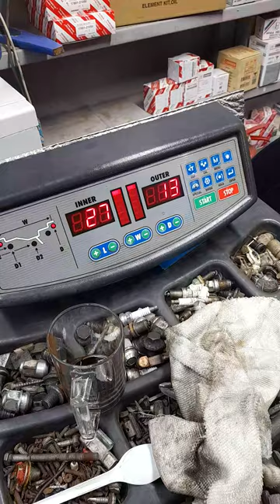How to new Tire change kitni der mein video vlogs || life in Saudi Arabia vlog || aamirsahabvlog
POLICE NE GUNDE KI BADMA
Aaj Pani wali Tanki I Hai Hama
ENGI GR YARIS Trajectory
Alhumdulilah bike mechanic ki
Gulistane johar Flat for Sale |

Our Vintage Car Collection
Horse Mandi Dera Ghazikhan
Kaku ny maf kr deya mjy |
totapuri kids fast quality me.
Cheapest Tyre change and wh
toyota avanza | timing marks

Vlog video
video vlog
video vlogs
video village
video villages
Pakistan video village life
pak village video vlog
Vlog video village life pakistan
Saudi Arabia vlogs video life
Vlog video Saudi Arab life

aamirsahabvlog
aamir Sahab vlogs
Zeeshan Aamir Sahab